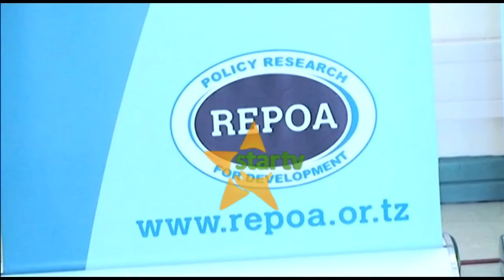REPOA YABORESHA MAHUSIANO YAKE NA UBALOZI WA IRELAND KATIKA KUWASAIDIA KUFANYA TAFITI MBALIMBALI